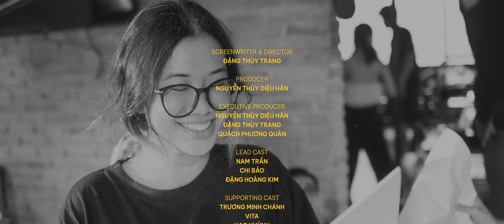CHUYỆN TÀO LAO | REMAKE TỪ MỘT PHÂN CẢNH "PULP FICTION"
MỘT SẢN PHẨM ĐƯỢC THỰC HIỆN TRONG KHUÔN KHỔ BỘ MÔN "NGHIỆP VỤ ĐẠO DIỄN" - ĐH HOA SEN

SCREENWRITER & DIRECTOR
ĐẶNG THÙY TRANG

PRODUCER
NGUYỄN THÙY DIỆU HÂN

EXECUTIVE PRODUCER
ĐẶNG THÙY TRANG
QUÁCH PHƯƠNG QUÂN

LEAD CAST
TRẦN QUỐC NAM
CHI BẢO
ĐẶNG HOÀNG KIM

SUPPORTING CAST
TRƯƠNG MINH CHÁNH
VITA
HẠO HUỲNH

QUÁCH PHƯƠNG QUÂN

ART DIRECTOR
LINH LÊ

EDITOR
ĐẶNG THÙY TRANG

NGUYỄN LÊ UYỂN THƯ

CAMERA OPERATOR
TRẦN HÀO KHANG

ASSISTANT CAMERA
MINH KHÔI
KIM HẬU

KEY GRIP
MINH KHÔI

BEST BOY
HỒ NGHĨA
THIÊN PHÚ

SOUNDMAN
LẠI LÀ HẬU

EQUIPMENT
TÌNH TRƯƠNG RENTAL HOUSE
TIẾN BC

ART DEPARTMENT
AN KHƯƠNG
THẠCH NGUYỄN
VITA

SET DECORATOR
AN KHƯƠNG
VITA
HẠO HUỲNH

COLORIST
QUÁCH PHƯƠNG QUÂN

VISUAL EFFECTS
TRẦN HÀO KHANG

ĐOÀN LÀM PHIM XIN CHÂN THÀNH CẢM ƠN | SPECIAL THANKS TO
TRƯỜNG ĐẠI HỌC HOA SEN
NGÀNH QUẢN TRỊ CÔNG NGHỆ TRUYỀN THÔNG
SPRING AUTEURS
BRICK & BARREL
SN CONCEPT

ĐẶC BIỆT CẢM ƠN ĐẾN CÁC CÁ NHÂN | SPECIAL THANKS TO
BIÊN KỊCH / DIỄN VIÊN LÝ NGUYỄN NHÃ UYÊN
ĐẠO DIỄN QUẢN PHƯƠNG THANH
TRƯƠNG MINH CHÁNH
THANH TÂN
KIM HẬU
NGUYỄN QUANG NHẬT HUY